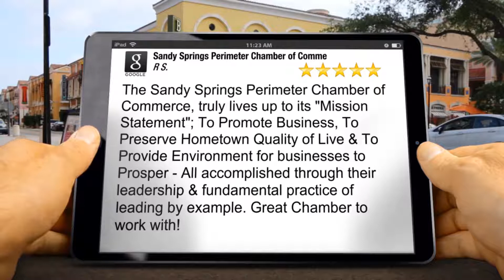Sandy Springs Perimeter Chamber of Commerce Review North Atlanta GA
Sandy Springs Perimeter Chamber of Commerce

New Rating

The Sandy Springs Perimeter Chamber of Commerce, truly lives up to its &quot;Mission Statement&quot;; To Promote Business, To Preserve Hometown Quality of Live &amp; To Provide Environment for businesses to Prosper - All accomplished through their leadership &amp; fundamental practice of leading by example. Great Chamber to work with!

Rick S.

6 Concourse Pkwy #1725
Sandy Springs GA
30328

North Atlanta GA,